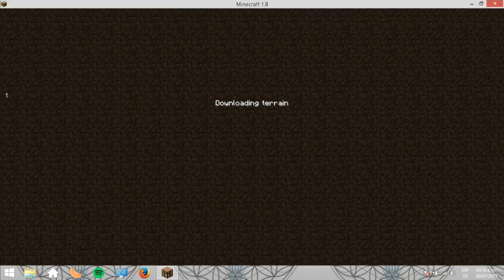Eskeleto vengador super crack :'vv: - Minecraft (survival) Ep. 7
zimon perrakos :v